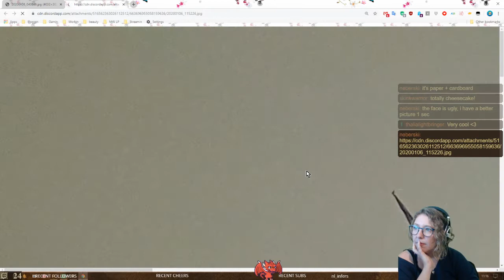Morrowind Challenge: Harry Potter 14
Short version: We are a student at the Sadrith Mora Academy of Magic. Based on the House we belong to, we have a number of restrictions. To win, we must accounplish a number of tasks inspired by the Harry Potter series.